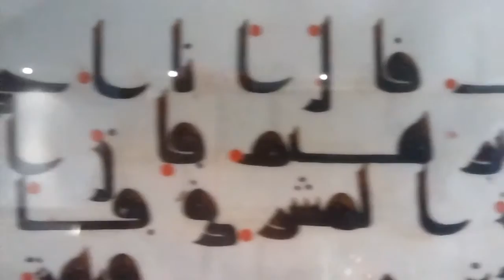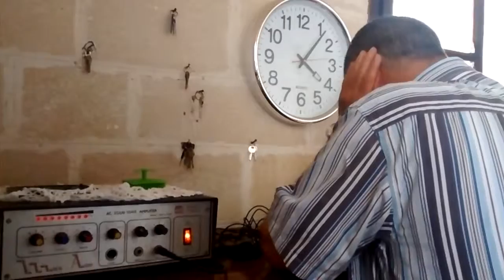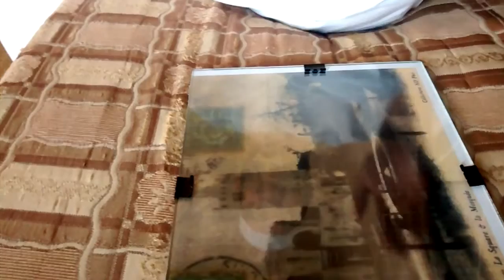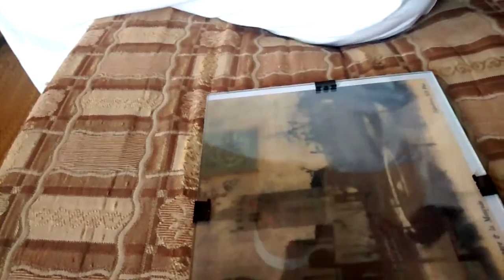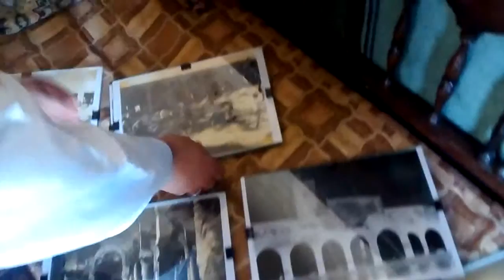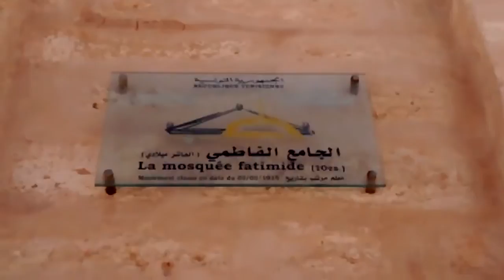المهدية الفاطمية ( الجائزة الاولى)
المهدية الفاطمية أم القاهرة المعزية .
Reportage réalisé par Younes Ben Slimane